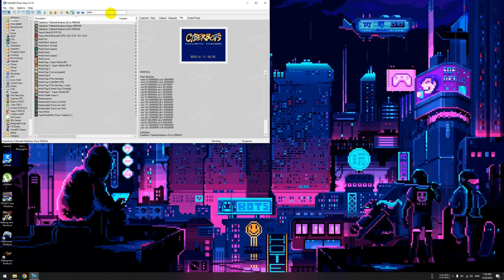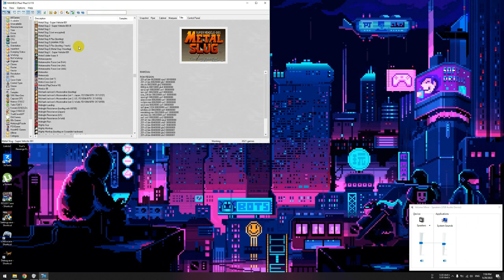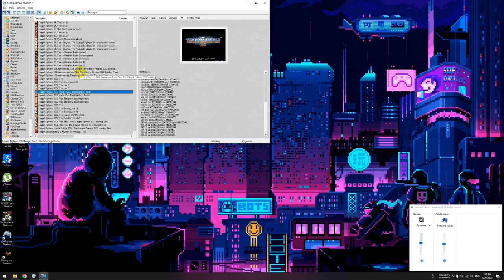របៀបសារេដៃ Configure joystick game Mame32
Video khmer Jek Jean